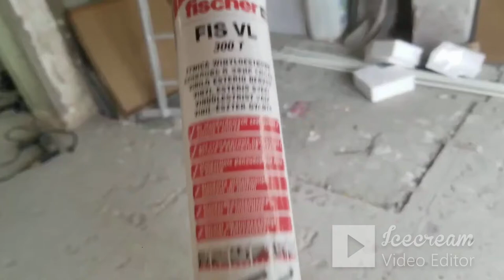ფანკოილების დამონტაჟების დეტალიზაცია. არხული-კასეტური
იხილეთ   ფანკოილების დამონტაჟების დეტალიზაცია. არხული-კასეტური

ფანკოილების მონტაჟი,გათბობა,კასეტურიფანკოილები,ცენტრალურიგათბობა,თერმოსტატიკა,სამსვლიანიკლაპანი